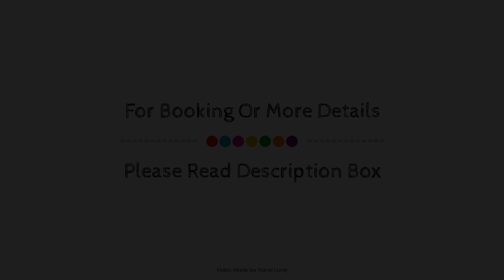Alison House, Cromford, United Kingdom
About Property:
Stop at Alison House Hotel to discover the wonders of Cromford. Offering a variety of facilities and services, the hotel provides all you need for a good night's sleep. Facilities like free Wi-Fi in all rooms, daily housekeeping, wheelchair accessible, facilities for disabled guests, express check-in/check-out are readily available for you to enjoy. Designed for comfort, selected guestrooms offer carpeting, wooden/parqueted flooring, clothes rack, separate living room, television LCD/plasma screen to ensure a restful night. Recuperate from a full day of sightseeing in the comfort of your room or take advantage of the hotel's recreational facilities, including garden. Alison House Hotel is an excellent choice from which to explore Cromford or to simply relax and rejuvenate.
Searching For
1. Alison House - Cromford
2. Alison House - Cromford Virtual Tour
3. Alison House - Cromford Rooms
4. Alison House - Cromford Amenities
5. Alison House - Cromford Videos
6. Alison House - Cromford Offers
7. Alison House - Cromford Deals
Audio Credit:
Track Title: Subway Dreams
Artist: Dan Henig